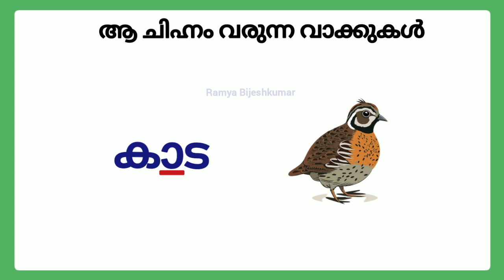ആ ചിഹ്നം വരുന്ന മലയാളം വാക്കുകൾ/aa chinnam words malayalam/മലയാളം ചിഹ്നങ്ങൾ വാക്കുകൾ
ആ ചിഹ്നം വരുന്ന വാക്കുകൾ/ആ ചിഹ്നം വരുന്ന മലയാളം വാക്കുകൾ/aa chinnam words in malayalam/aa chinnam varunna vakkukal
Query solved :
aa chinnam varunna malayalam vakkukal
malayalam chinnangal vakkukal
malayalam chinnangal words
malayalam chinnam words